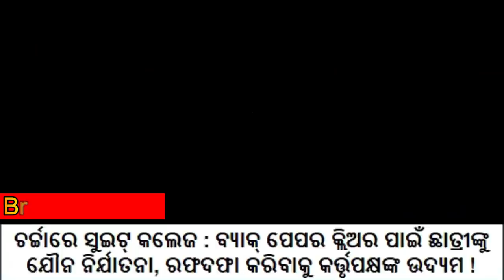ଶୁକ୍ରବାର ସଂଧ୍ୟା ସମାଚାର || Evening News Headlines || Mamitha Meher || Odia News || Breaking News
odia vidyalaya
odia bidyalaya